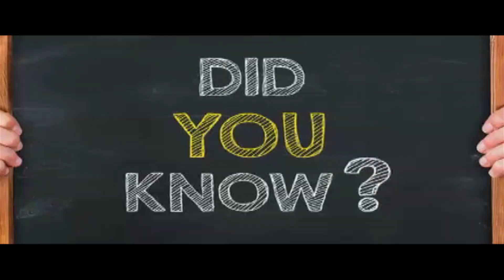सामने आया 'मोना लिसा' का रहस्य😱 मोना लिसा की रहस्यमयी बातें😵mona lisa mysterious facts monalisa fact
Hello Friends
About US:

The Mona Lisa painting is the most recognizable piece of art in the world. This painting is painted as oil on poplar wood panel. This is probably the most famous painting of the world. It now hangs in the Louvre Museum in Paris(France). The Mysterious Smile of Mona Lisa made this painting a source of fascination. It is the most valuable painting estimated to be worth a $700 million in 2019. In this video we will explore some mysteries and facts about Mona Lisa in Hindi.

The Mona Lisa is a half-length portrait painting by Italian artist Leonardo da Vinci. Considered an archetypal masterpiece of the Italian Renaissance, it has been described as "the best known, the most visited, the most written about, the most sung about, the most parodied work of art in the world". The painting's novel qualities include the subject's enigmatic expression, the monumentality of the composition, the subtle modeling of forms, and the atmospheric illusionism.

Questions answered in this video:
• Why Mona Lisa is famous
• How much is the Mona Lisa worth
• What is Mona Lisa famous for
• What mona Lisa actually looked like
• Mona Lisa Leonardo da Vinci
• Mona Lisa painting kisne banai
• Mona Lisa mystery in Hindi
• Mona Lisa mysterious facts
• Mona Lisa mystery behind her smile

Leonardo Da Vinci was a True Genius who graced this World with his fabulous work. He was a Painter, Scientist, Engineer, mathematician, Inventor, Writer, Architect and mechanist. He is among the most influential artists in history. Da Vinci widely considered greatest painter of all time. His "The Last Supper" and "Mona Lisa" are the two most popular paintings of History. In this video I'm going to share 19 amazing facts about Leonardo da vinci(Hindi).

Mona Lisa is a Painting by Leonardo da Vinci.
The Mona Lisa is a half-length portrait painting by Italian artist Leonardo da Vinci. Considered an archetypal masterpiece of the Italian Renaissance, it has been described as "the best known, the most visited, the most written about, the most sung about, the most parodied work of art in the world".